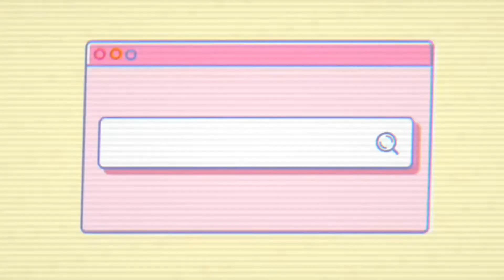What's it like working with an airline? | Aviation Series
Ever wondered what it's like to work for an airline? Let me tell you about it. This is the first video in my Aviation Video Series! Please enjoy! Let me know your favorite airline!